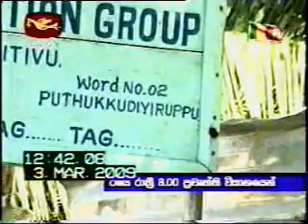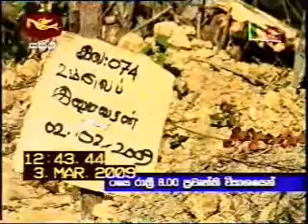Wanni Operations on 03rd March 2009